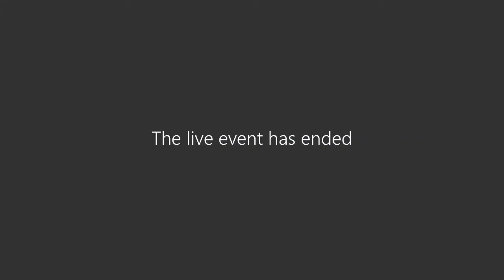Cabinet Wednesday, 6th July, 2022 3 00 pm